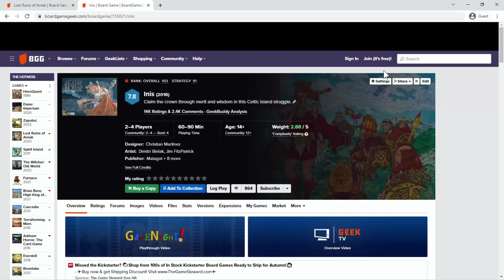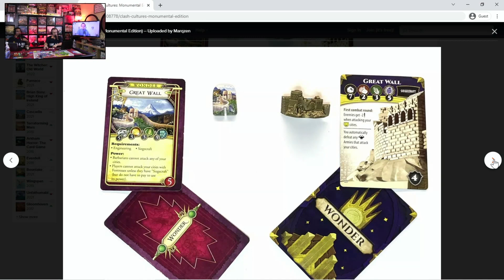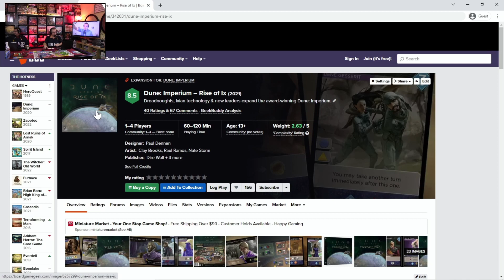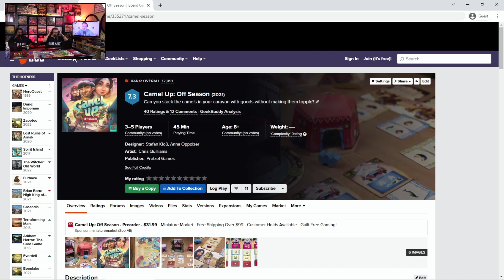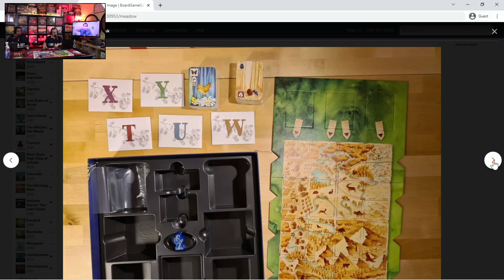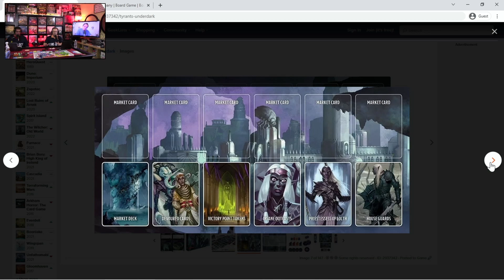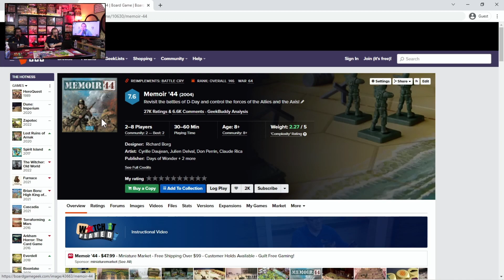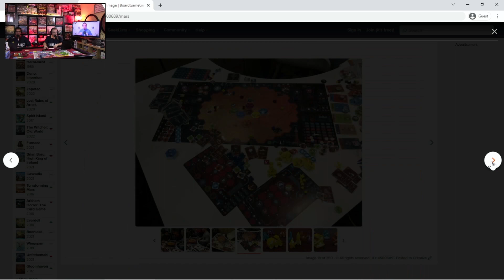Thanksgiving Marathon - Part 2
Rob, Mitch and Carlos rate all the games we played at the recent Dice Tower Retreat.
Have a happy Thanksgiving and enjoy this three part game rating marathon.

0:00 Intro
0:12 Inis
5:12 Clash of Cultures: Monumental Edition
17:17 Lost Ruins of Arnak & Dune: Imperium
27:05 Mystic Vale
30:55 Camel Up: Off Season
35:49 Shards of Infinity
43:44 Meadow
49:46 Bad Company
56:32 Tyrants of the Underdark
1:04:21 River Dragons
1:09:11 Memoir '44
1:13:23 Viscounts of the West Kingdom
01:19:40 On Mars

Beans and Dice is a tabletop gaming podcast and video channel focused on board games. The Beans and Dice team approach board games from every angle, including but not limited to: playthroughs, discussions, unboxing, podcasting, previews, and live playthrough sessions.

The Beans and Dice team is based in the greater Tampa Bay area.

Podcast logo created by jimpollard.com.
Podcast voiceovers provided by Joyce Oben